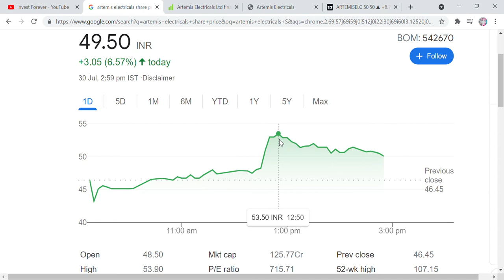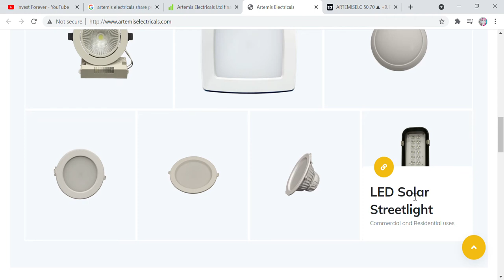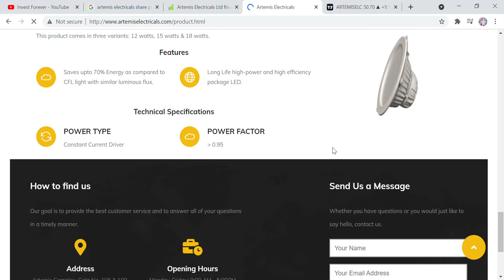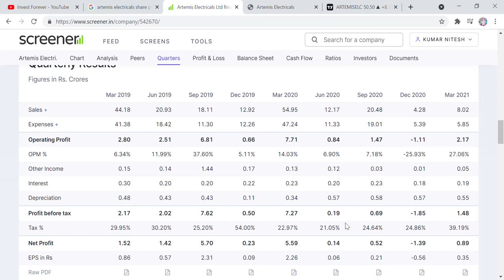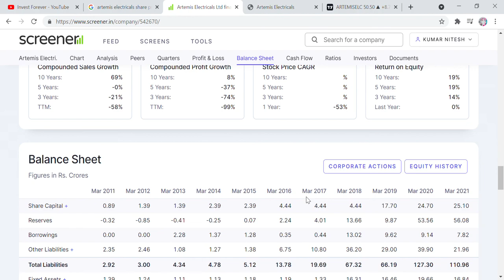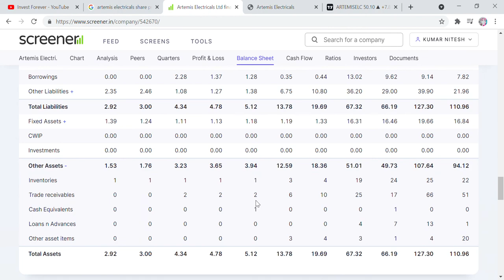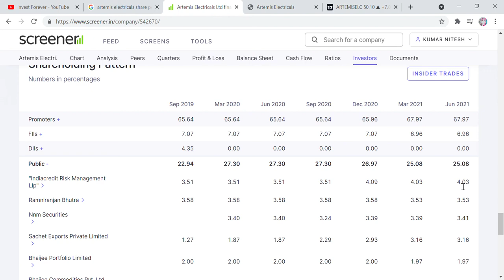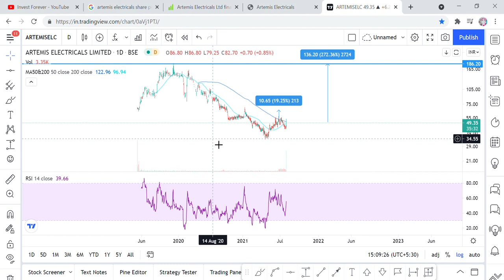DEBT FREE PENNY STOCK, BEST PERFORMER, 50 RUPEE STOCK, ARTEMIS ELECTRICALS STOCK ANALYSIS AND TARGET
Hi Friends,